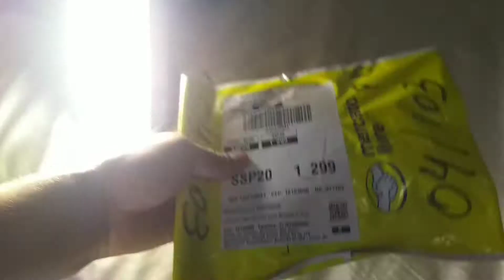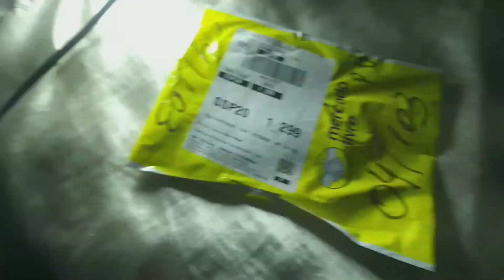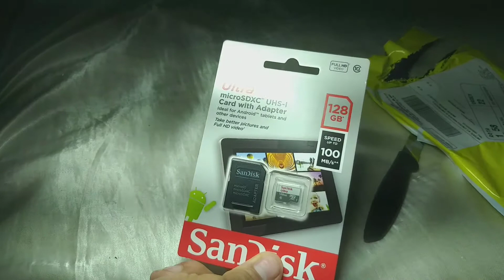EU NÃO ESPERAVA QUE ESSE DIA IA CHEGAR 😢